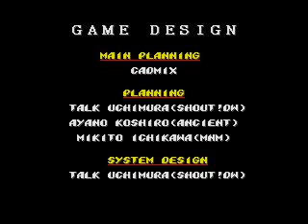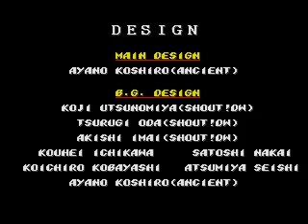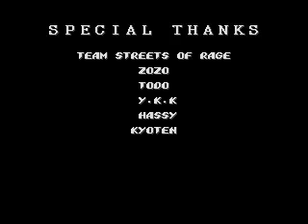Streets Of Rage 2 part4